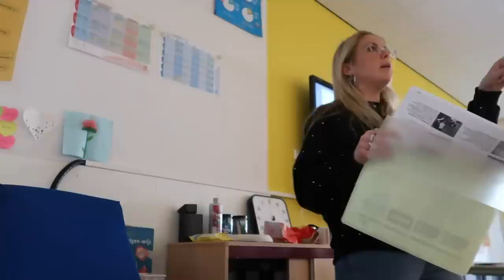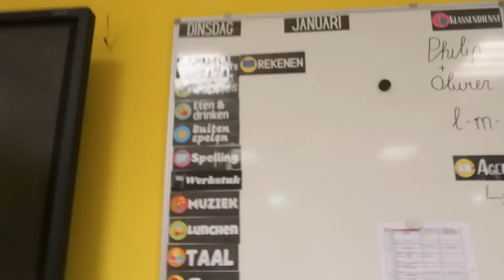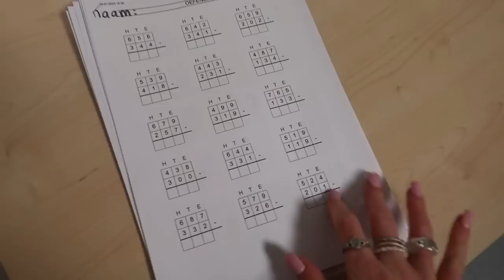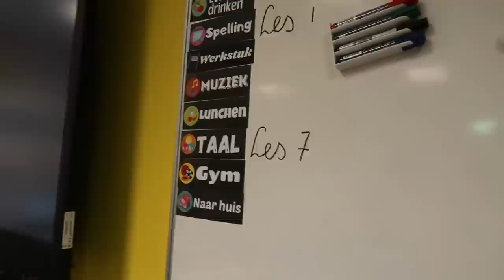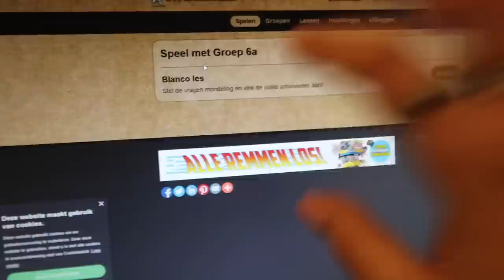Juffen Weekvlog 👩‍🏫 Zingen in de klas, knutselen en bewegend leren met groep 6 🎤🏫 | Janette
Hey hey, vandaag weer een nieuwe juffen weekvlog. Elke woensdag om 16:00 uur komt er een juffen weekvlog online. Hierin laat ik mijn leven als juf zien. Dit is mijn eerste jaar dat ik fulltime werk voor groep 6. Ik laat jullie deze week de sneakers zien die we hebben gemaakt. We vieren verjaardagen en zingen wat leuke liedjes.  Veel kijk plezier!